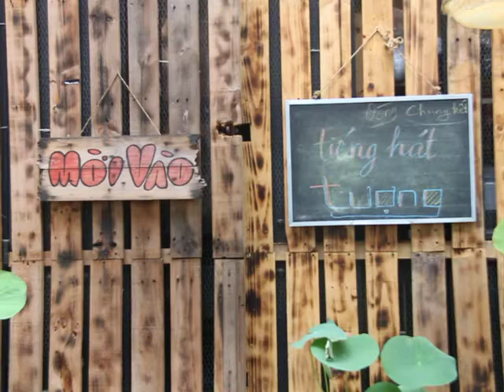Phan Minh Trung